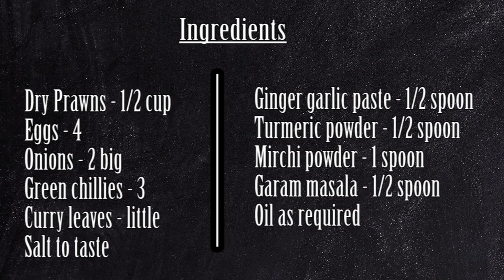Dry Prawns And Egg Bhurji Recipe in Telugu, Egg with Dry Prawns, Dry Prawns Egg Fry Recipe in Telugu